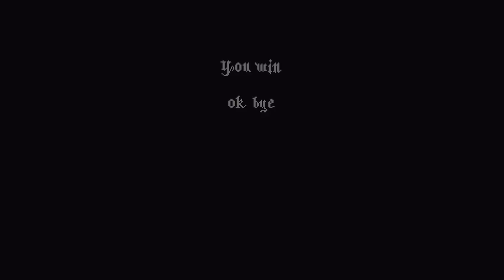Deadwood - Global Game Jam 2023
You are the Dark Lord, a necromancer who has been sealed away for a thousand years. The earth has since been devastated by an outside invader. One of the last humans alive has come to your prison and broken the seal. You must free the world from the outsiders -- for it is *your* world after all!

Deadwood is a 2D side-scroller/platformer. Enemies are around you. Your powers aren't offensive or direct, your ability is to channel your life and death magic to raise plants and dead things to act for you.